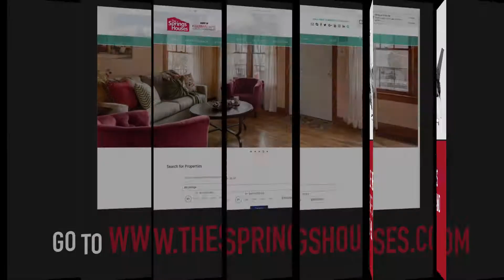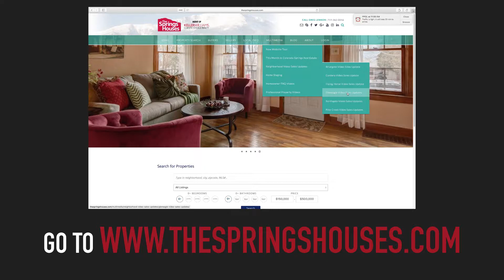Gleneagle Video Sales Update - May, 2017